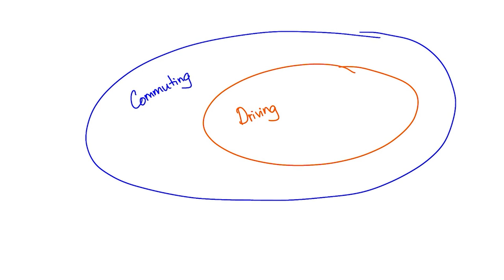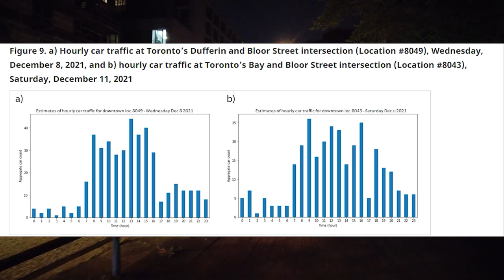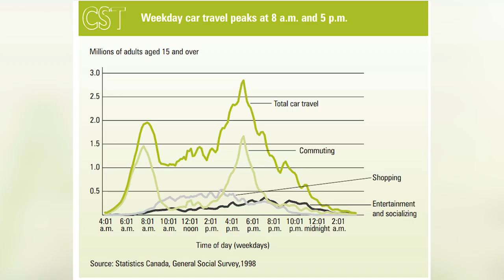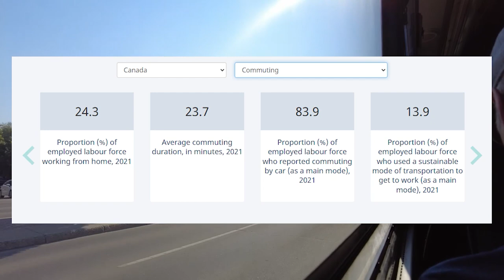The difference between "Driving" and "Commuting by Car".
During road trips, I love driving on the highway if taking a coach service or train is not feasible. The driving environment outside the city is just so surreal and amazing.  But, comparing to driving in a city with lots of cars and people (which is part of the commuting culture in North America), the experience went from very positive to extremely negative.
Needless to say, I hate driving in the city, especially during rush hours. However, many people around me don’t get the concept of Driving and Commuting by Car, so this video is here to differentiate these two similar but different concepts. They mean different things and involve different experiences, though both use the Car.

Chapters:
0:00 Intro
0:16 The Driving Environment in Cities
0:51 The definitions: Commuting
1:11 The modes of commuting
1:24 The definitions: Driving
2:00 Car as a hobby
2:20 The definitions: Commuting by Car
2:38 Car as a means of transportation
3:01 Rush hours and commuting
3:52 The alternative to overwhelming traffic
4:27 Takeaways from the definitions
4:56 Bad commute is bad for your health
5:06 Why people "overwhelmingly" commute by car
5:43 The "norm" of getting to work and negative perception against non-car commuters
6:14 The ending question: reflection on @NotJustBikes's video about cyclists.

Economic and Social Research Council (ESRC)'s research on commuting and well-being

Recommended Readings:
"Happy City" by Charles Montgomery
"Walkable Cities" by Jeff Speck
"Strong Towns: A Bottom-up Revolution to Rebuild American Prosperity" - Charles Marohn (from Strong Towns)
(All links here were from Amazon for references, please consult your local bookstores or libraries to shop locally)